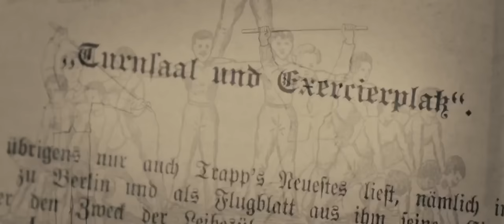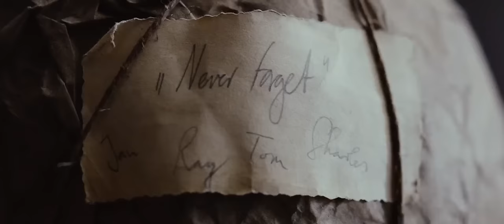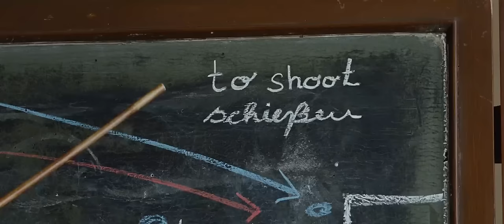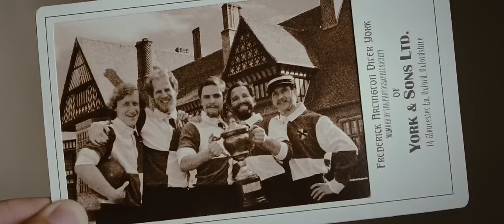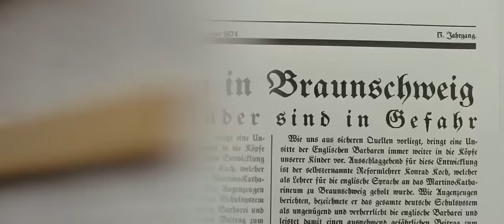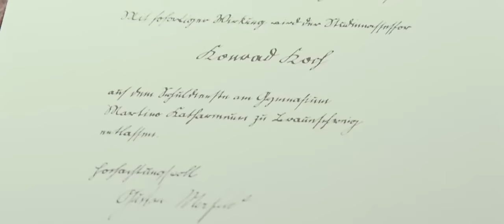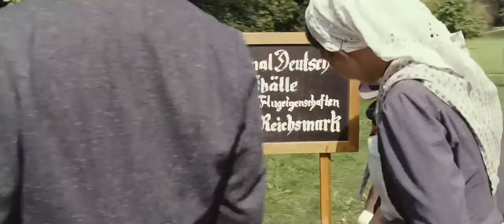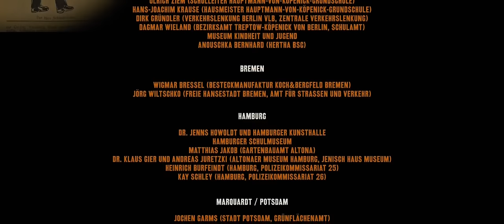Lezioni di sogni - Film completo HD 2011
Film completo del 2011 diretto da Sebastian Grobler.
Genere Drammatico/Sportivo
Produzione Germania.
Nel 1874 Konrad Kock, un insegnante d'inglese di origine tedesca, importa il gioco del calcio a Braunschweig, città della Prussia, proponendolo alla propria classe in contemporanea alle lezioni d'inglese...

                                                            CAST

Konrad Kock                              Daniel Brühl
Gustav Merfeld               Burghart Klaußner
Dr. Roman Bosch               Thomas Thieme
Richard Hartung        Justus von Dohnányi
Dr. Jessen                               Jürgen Tonkel
Ufficiale a Hohenlohe        Vincent Kastner
Klara Bornstedt        Kathrin von Steinburg
Schricker                                    Axel Prahl
Felix Hartung                              Theo Trebs
Joost Bornstedt                     Adrian Moore
Otto Schricker               Till Valentin Winter
Emanuel                             Lennart Betzgen
Claasen                                  Tim Blochwitz
Zumbrinck                               Josef Dragus
Hans                                       Fabio Seyding
Wilhelm                                         Sten Horn
Rosalie                         Henriette Confurius
Pastore Werners              Josef Ostendorf
Sig.ra Salchow                     Anna Stieblich
Profalla - servitore scolastico Milan Peschel
Ian                                        Tomas Spencer
Reporter Rodenstock             Max Gertsch
Tuchowski                   Michael Hanemann
Stollberg                         Rüdiger Kuhlbrodt
Cocchiere                 Aljoscha Stadelmann
Giocatore inglese         Sebastian Anklam
Sorvegliante                          Christian Vitu